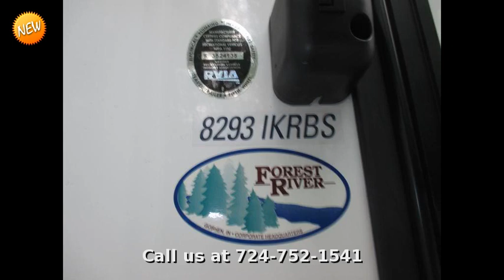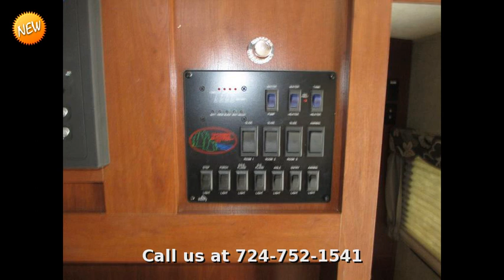2015 Forest River Rockwood 8293IKRBS, Travel Trailer Rear Bath, in Ellwood City, PA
LARGE REAR BATH

Collect your travel literature and campground guides and hit the road with this new travel trailer in tow!  This 2015 Rockwood 8293IKRBS model has a rear bathroom, Platinum Package, Convenience Package E along with Leather Theater Seating and an upgraded 15K BTU Ducted A/C System.  When you view the Rockwood line you will discover the quality and workmanship is unmatched.  Stop in today at Western Pennsylvania's Largest RV Dealer and be impressed!